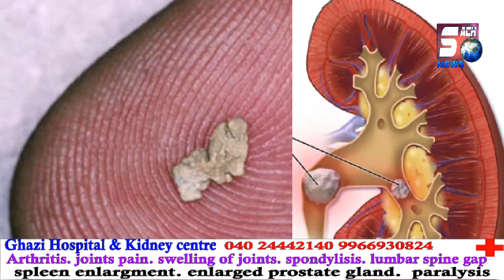Aaj Bhi Telanagana Mein Chandra Babu Naidu Ki Fan Following To Dheko | SACH NEWS